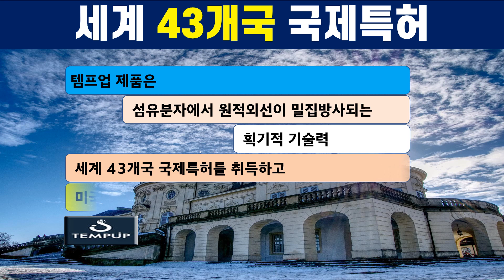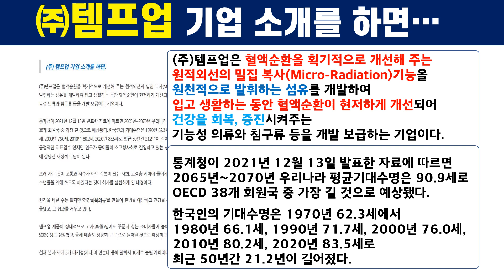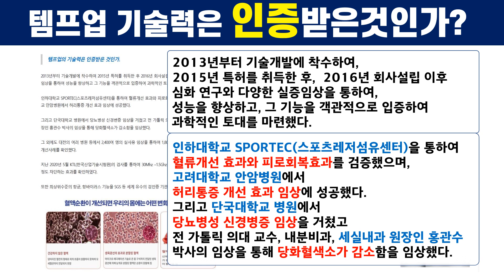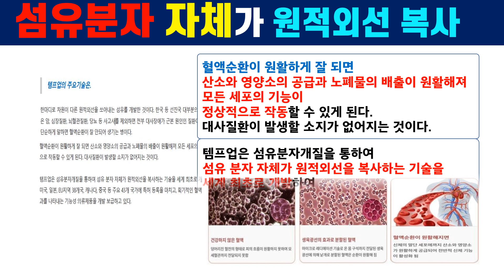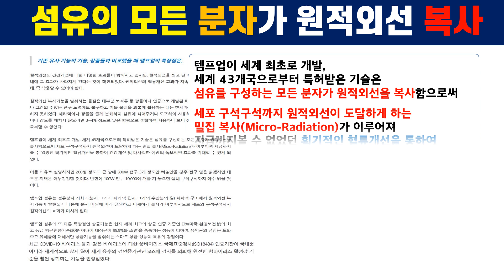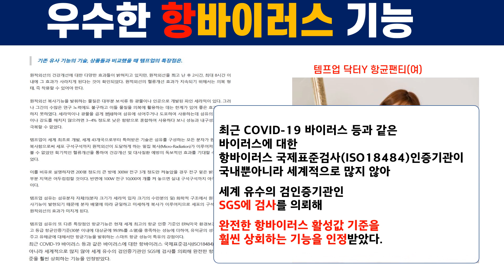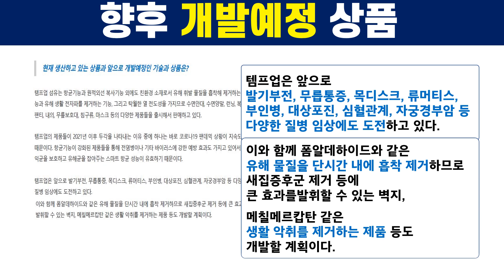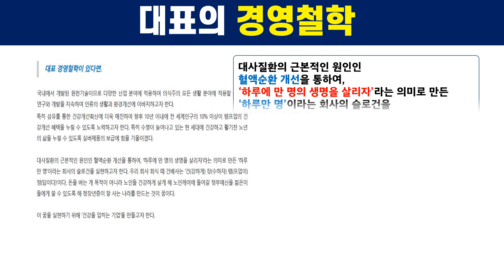전세계 10억 인구에게 템프업 의류 입히겠다. / 시사뉴스 템프업 특집기사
혈액순환개선 기능성의류 템프업 정회원 등록 N잡러 템프업 이규상회장 세계 최초 섬유분자 원적외선복사기술 개발 항균섬유개발 부터 원적외선 복사 섬유분자 템프업 제품의 안정성과 효과 검증
템프업 가격인상 #9/13 템프업 가격인상 템프업 NetIB News에 기사
템프업 가격인상 템프업 원재료비 40% 인상요인 인상 확정후 재공지 예정